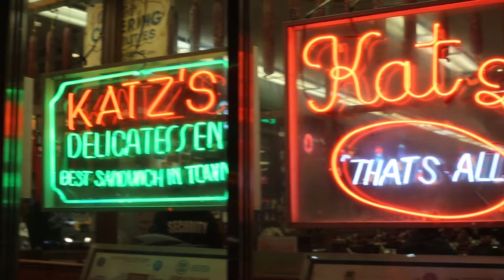Daniel Rockman NYC Host 60sec